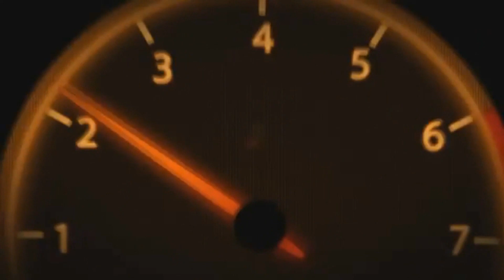5 New most best harley-devidson costumebikes of 2020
5 New most best harley-devidson costumebikes of 2020

2020 Harley-Davidson Breakout
2020 Harley-Davidson Breakout
2020 Harley-Davidson Breakout
2020 Harley-Davidson Low Rider
2020 Harley-Davidson Fat Boy